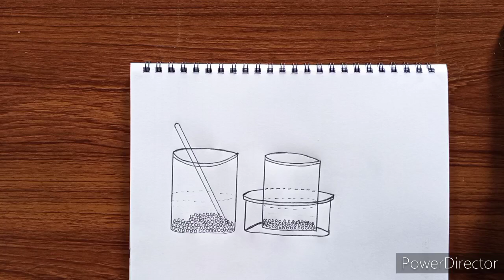SSC 2021 Chemistry Practical Drawing || সোডিয়াম ক্লোরাইড ও ফেরাস সালফেট এর কেলাস গঠনের চিত্র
Assalamu Alaikum friends welcome to Fahim drawing Academy YouTube channel. here you will get all type of assignment drawing. in this video you will learn how to draw  Nacl an Feso4  making calas..thank you very much..